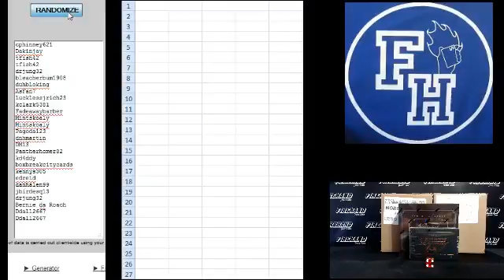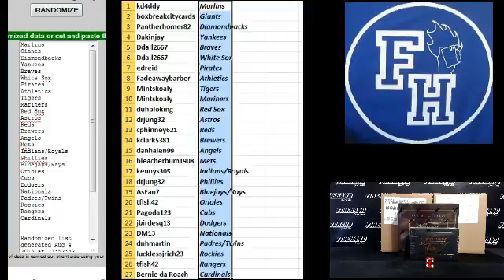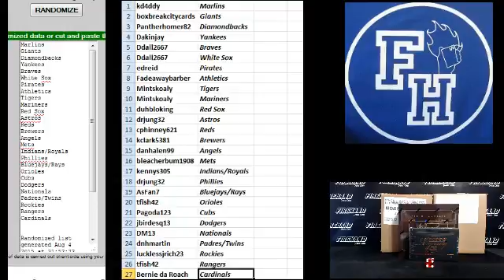Team Draw Results ~ NT, Dynasty, Prime Cuts 12 Box Baseball Mixer Break #3 ~ 8/4/15